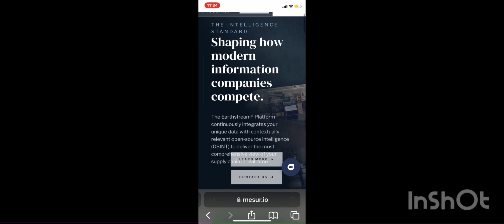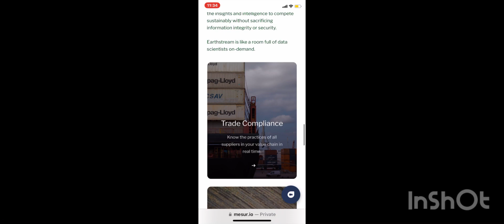CBP is working with Measur.io on its food safety project. |link in the description